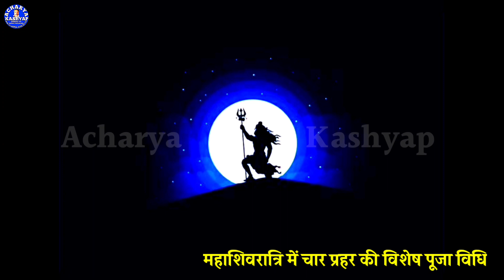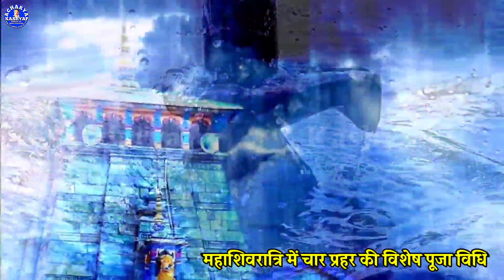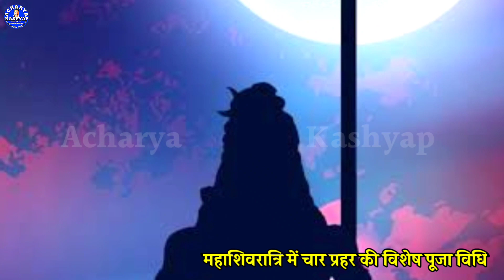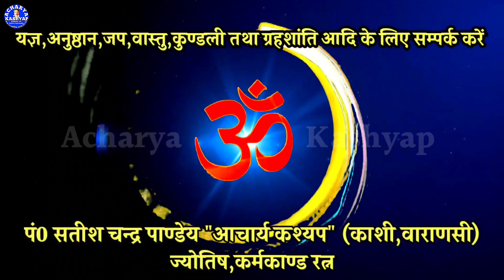महाशिवरात्रि को चार प्रहर की पूजा कैसे करें, Char Prahar Ki Puja, Mahashivratri, Acharya Kashyap,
महाशिवरात्रि को चार प्रहर की पूजा कैसे करें, Char Prahar Ki Puja, Mahashivratri,
महाशिवरात्रि में चार प्रहर की विशेष पूजा की जाती है, इस पूजा में भगवान के किन नामों का उच्चारण करना चाहिए, कैसे पूजा करनी चाहिए ये बातें इस वीडियो में बतलाई गई हैं

                काशी,वाराणसी